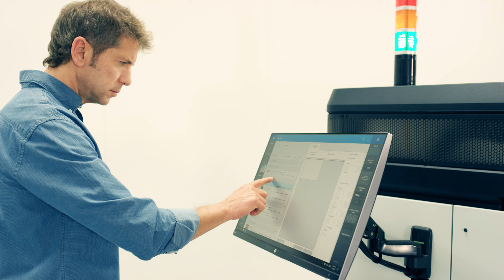HP Latex R Series | Transforming Spaces. Product Video.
After shooting the HP Latex R Series product video, our next brief was to produce a video series showing exactly what the HP Latex R 2000 printer can do: transform a space from head-to-toe.